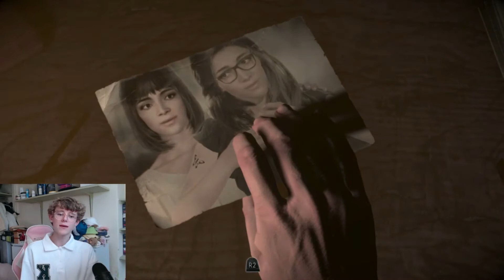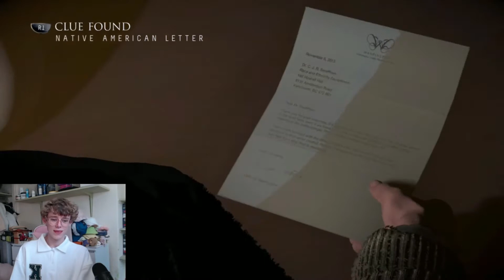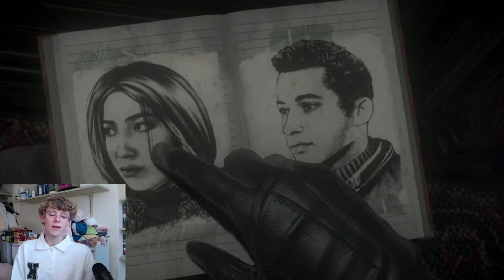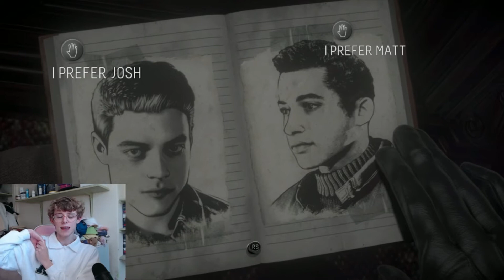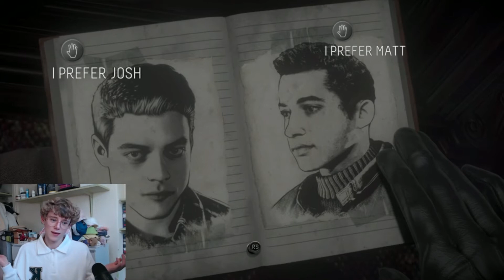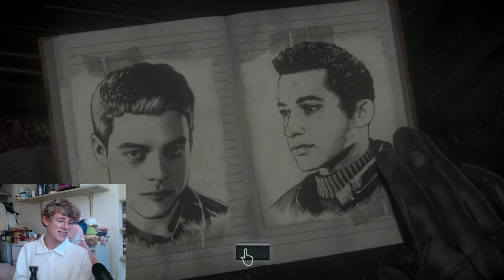My favourite game scene ever